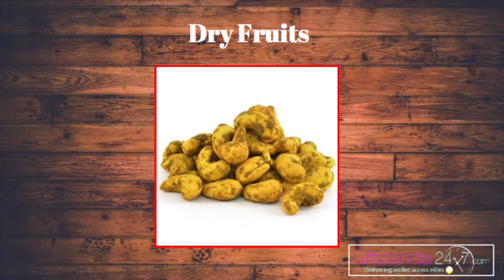Get Exclusive Gifts Under Rs 500 At GiftstoIndia24x7 com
This presentation informs the readers about the collection of gifts offered by GiftstoIndia24x7.com within Rs.500. It also focuses on the amazing collection of gifts offered by this online gifting portal which suits your choice and budget.